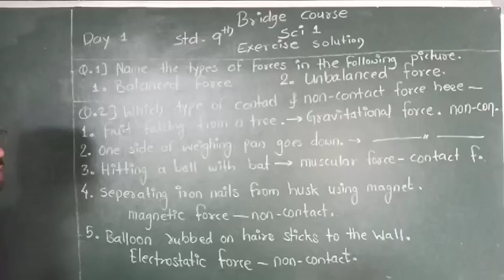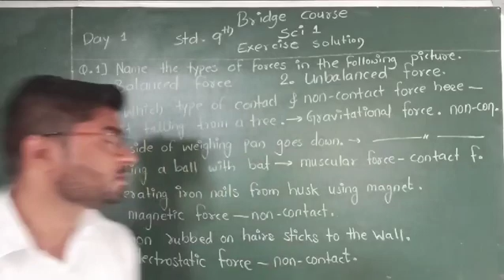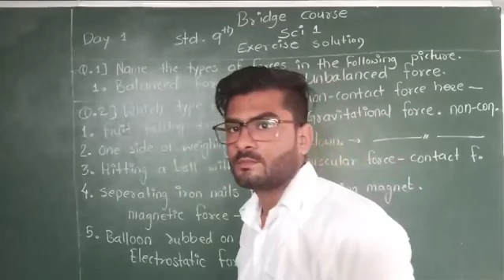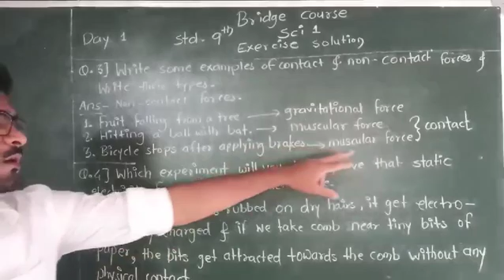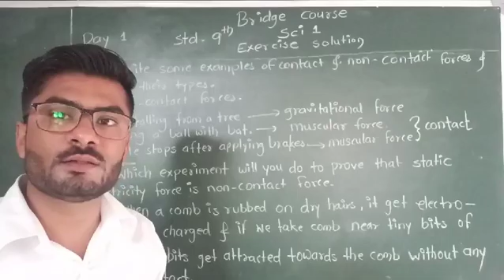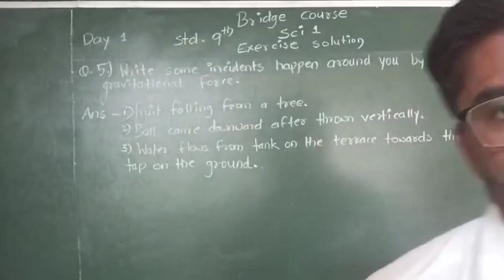Bridge course सेतु अभ्यासक्रम day 1 std 9 science complete exercise solution for English medium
मराठी आणि इंग्रजी भाषेमध्ये अगदी सोप्या रूपात समजून दिलेले ब्रिज कोर्स.